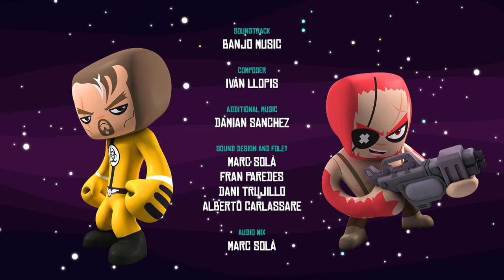Mutant Busters :: Episode 3 :: Vegan-Su and BP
Two mysterios masked figures steal the stone from Sheriff, Shooter and Brutux, who decide to chase the thieves by car.